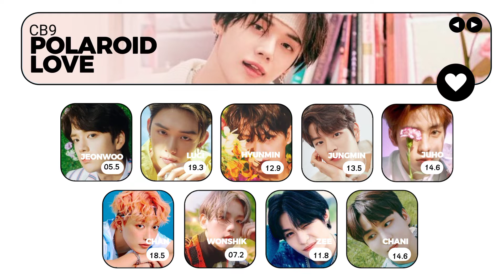CB9 "POLAROID LOVE" LINE DISTRIBUTION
Third Mini Album "Lovelace"
[1] Adrenaline
[2] Polaroid Love
[3] Lucky
[4] What You Wanted

•CB9•
Jeonwoo
Luci
Hyunmin
Jungmin
Juho
Chan
Wonshik
Zee
Chani